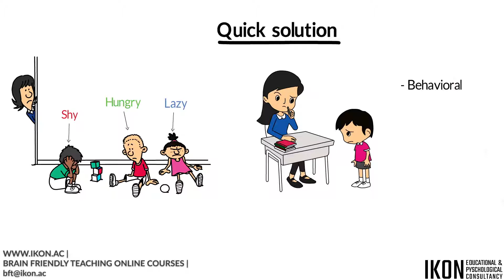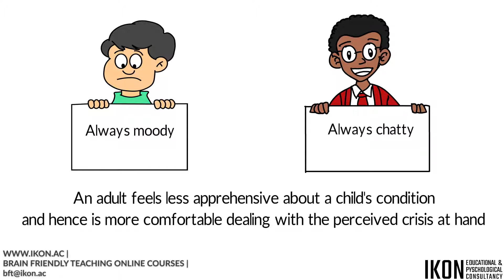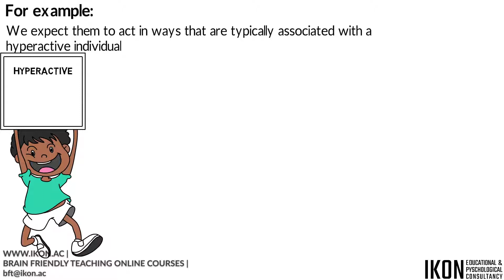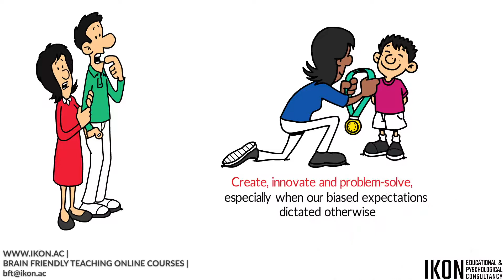POSITIVE DISCIPLINE - Stop Pre-judging Students !!! STOP LABELLING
Professionals argue that labelling is important to facilitate efficient communication among themselves in an effort to assist an affected child. At the same time, they also acknowledge the ill effects of labelling. We should stop labelling because the damage it causes outweighs the potential benefit. Additionally, any benefit is for the convenience of adults rather than for helping children/students.